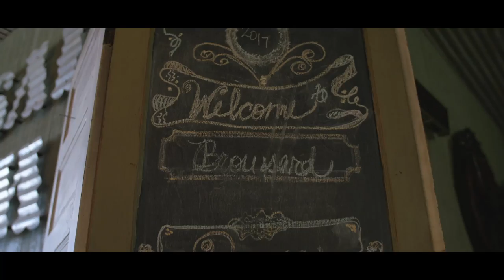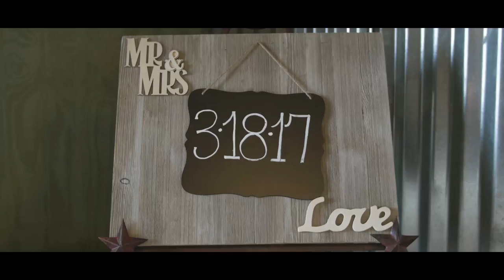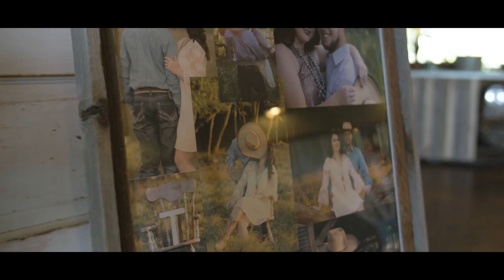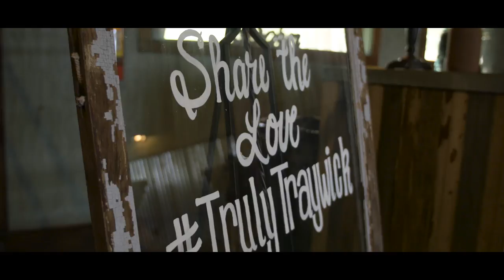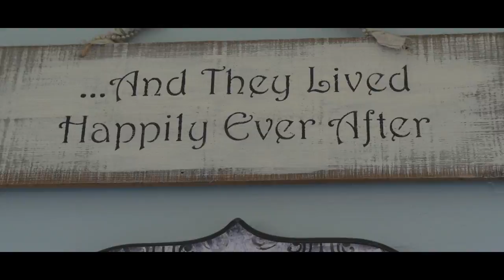Karis & Darrick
On March 18, 2017, Karis & Darrick exchanged vows at Broussardfarms Sevenne Hall. This venue has beautiful trees and a historical marker.  This outdoor wedding made everyone shed some tears. Immerse yourself into this awesome country style wedding!